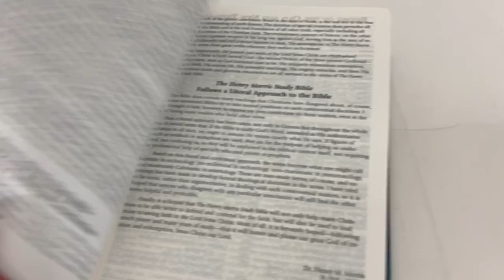The Henry Morris Study Bible: Apologetics... | King James Version | Hardcover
Ebay listing: